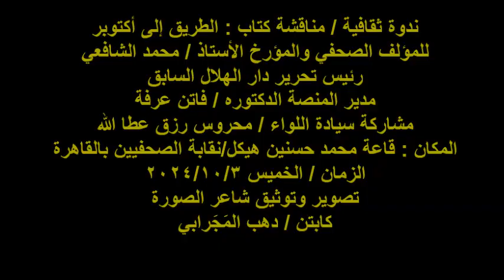مناقشة كتاب : الطريق إلى أكتوبر/سيادة اللواء/محروس رزق عطا الله/الخميس 3/10/2024/نقابة الصحفيين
ندوة ثقافية / مناقشة كتاب : الطريق إلى أكتوبر
للمؤلف الصحفي والمؤرخ الأستاذ / محمد الشافعي
رئيس تحرير دار الهلال السابق
مدير المنصة الدكتوره / فاتن عرفة
مشاركة سيادة اللواء / محروس رزق عطا الله
المكان : قاعة محمد حسنين هيكل/نقابة الصحفيين بالقاهرة